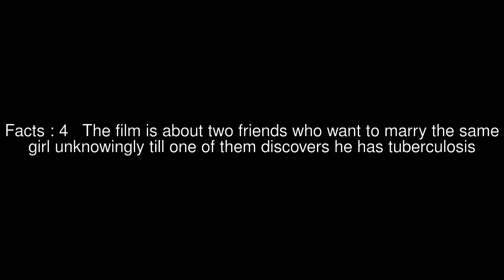Dushman (1939 film) Top #5 Facts